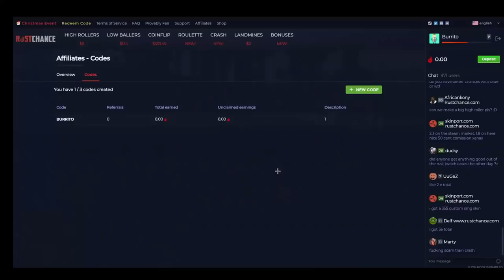MY FASTEST SOLO START IN MY 4000 HOURS OF RUST EXPERIENCE | Solo - Vanilla Rust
In this video I played solo and got geared just 3 minutes of being on the server :)